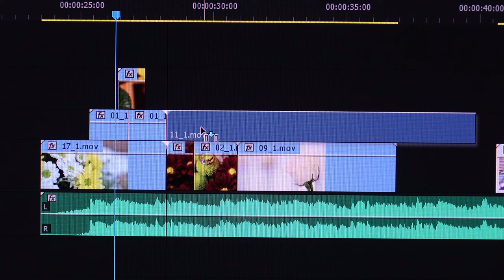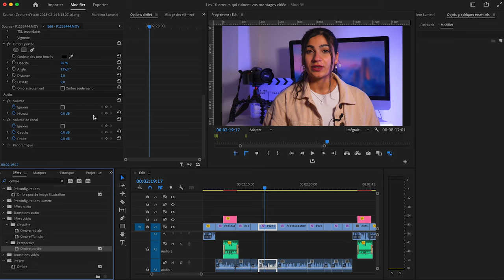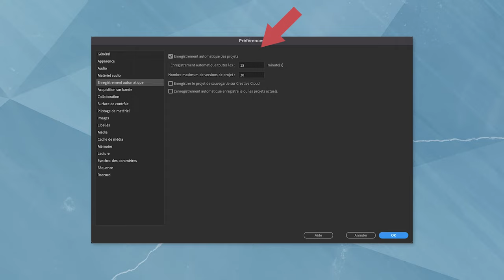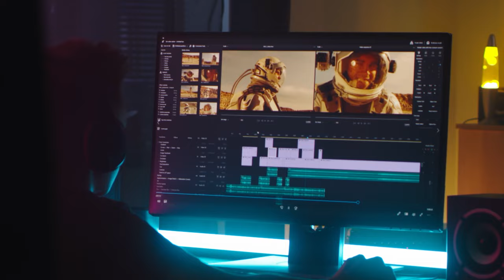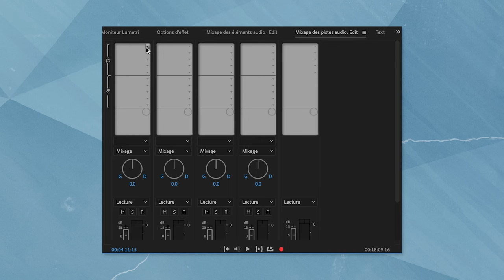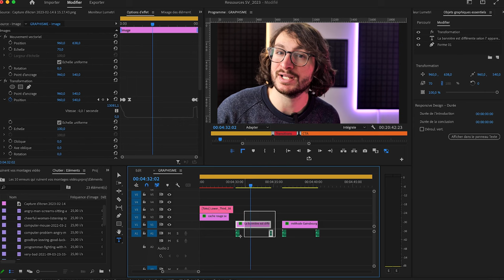Monteur débutant : Les 10 erreurs qui ruinent vos montages vidéos !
⚡Comment monter des vidéos dynamiques sans y passer des heures (même si vous n'y connaissez rien en montage). Atelier en direct GRATUIT ce mercredi à 20 heures. Inscription ici ➡️

Préparez-vous à devenir célèbre sur YouTube avec des vidéos qui attireront l'attention de vos futurs clients. Aucune expérience de montage n'est nécessaire !

Dans cette vidéo nous allons voir les 10 erreurs que commettent le plus souvent les débutants en montage vidéo et qui peuvent ruiner vos vidéos !

▬▬▬▬▬▬▬▬▬▬▬ VIDÉOS ASSOCIÉES  ▬▬▬▬▬▬▬▬▬▬▬

🔥 Découvrez notre Kit de démarrage YouTube, le raccourci ultime pour créer ou relancer votre chaîne YouTube

C’est gratuit mais attention c’est réservé aux personnes qui ont un projet entrepreneurial avec leur chaîne YouTube et qui ont besoin d’une stratégie efficace (curieux s’abstenir) :

00:00 Les 10 erreurs qui peuvent ruiner un montage vidéo
00:18 Erreur N°1
01:03 Erreur N°2
01:32 Erreur N°3
02:12 Erreur N°4
02:42 Erreur N°5
03:53 Erreur N°6
04:47 Erreur N°7
05:52 Erreur N°8
06:17 Erreur N°9
06:59 Erreur N°10
07:37 Conclusion